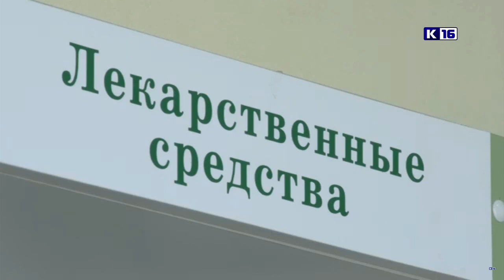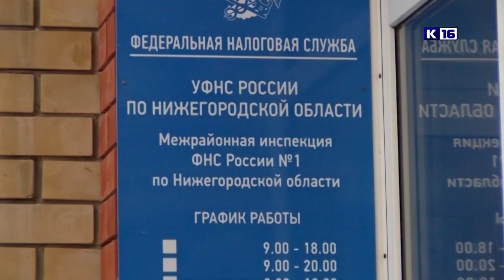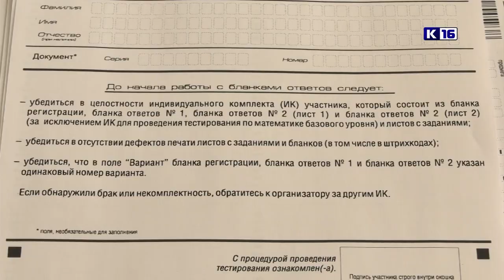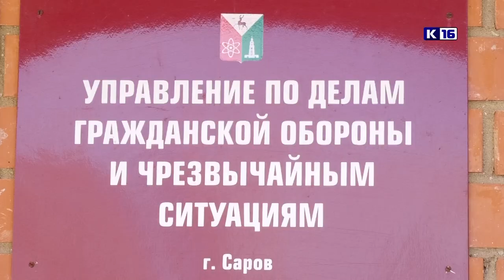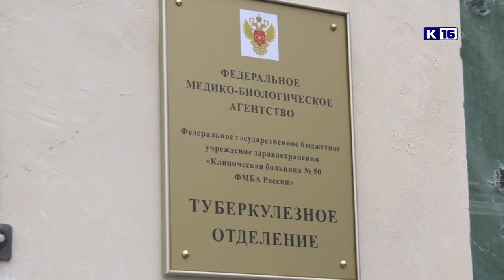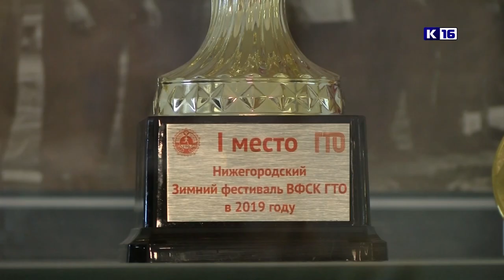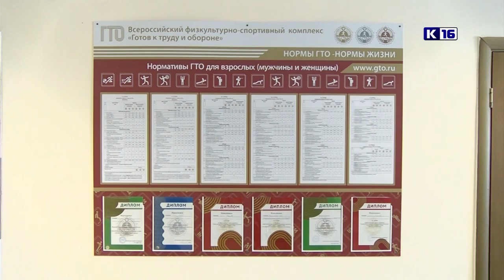Новости Сарова 24. 03. 2022